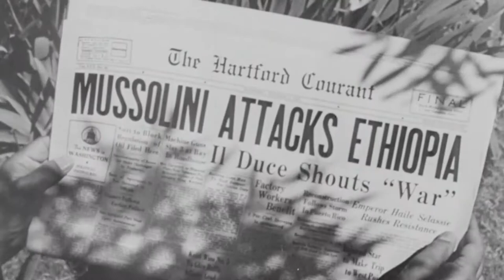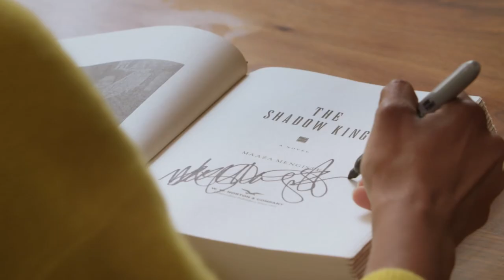Maaza Mengiste’s The Shadow King | Official Trailer | BookClub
Join Maaza Mengiste on BookClub for a closer look at The Shadow King, complete with video discussion guides hosted by Mengiste herself and the opportunity to have live audio discussions with other readers about the book

With the threat of Mussolini’s army looming, recently orphaned Hirut struggles to adapt to her new life as a maid in Kidane and his wife Aster’s household. Kidane, an officer in Emperor Haile Selassie’s army, rushes to mobilize his strongest men before the Italians invade. Meanwhile, Mussolini’s technologically advanced army prepares for an easy victory. What follows is a gorgeously crafted and unputdownable exploration of female power, with Hirut as the fierce, original, and brilliant voice at its heart. In incandescent, lyrical prose, Maaza Mengiste breathes life into complicated characters on both sides of the battle line, shaping a heartrending, indelible exploration of what it means to be a woman at war.